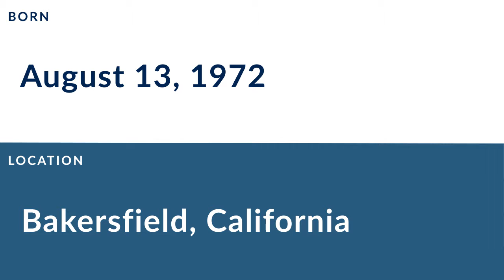Jon Baker: Football Placekicker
Jon Baker is a former professional football placekicker who played for 8 seasons from 1991 to 2001.

In college, Baker played for the Arizona State Sun Devils in Tempe Arizona.

Professionally, Baker played for the Hamilton Tiger-Cats, the Dallas Cowboys, the Scottish Claymores, the Kansas City Chiefs, the Edmonton Eskimos, the Scottish Claymores, the BC Lions, and the Edmonton Eskimos.